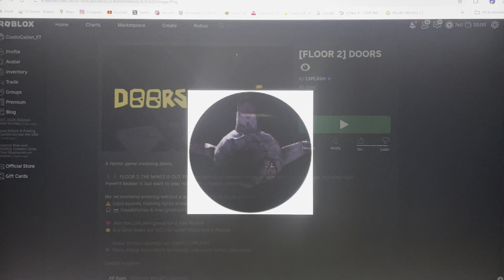USING THE BULK-LIGHT (Doors)